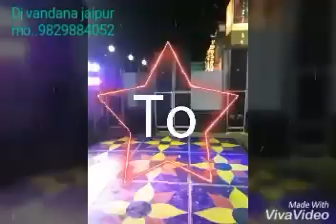Latest new rajasthani song (Prakash mali) Remix by Vandna DJ